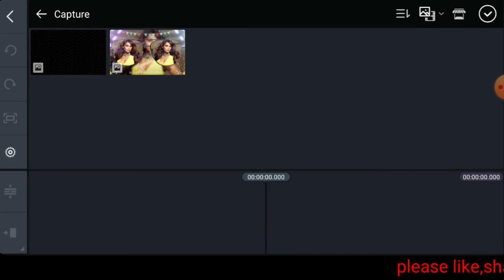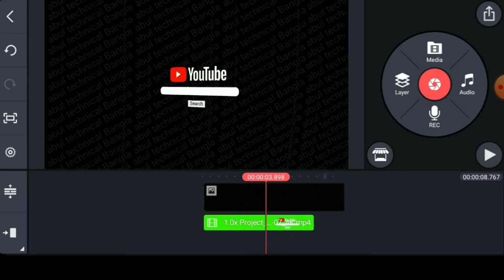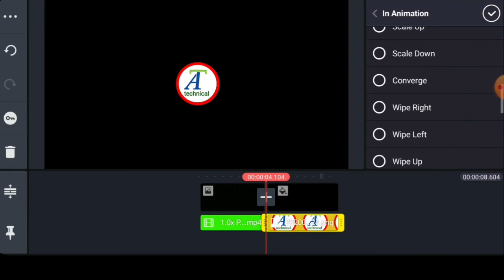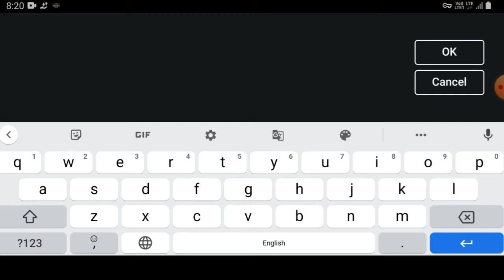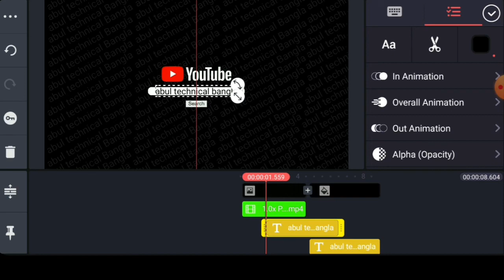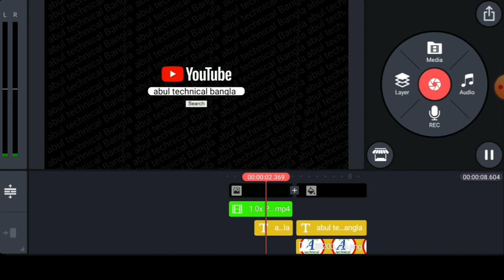How to make YouTube intro || how to make intro for YouTube videos || intro make from kinemaster